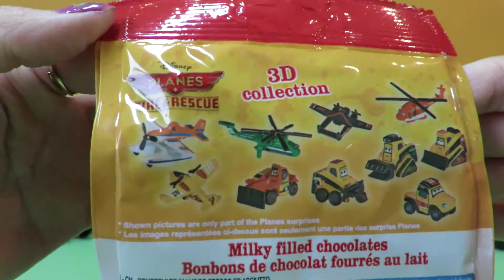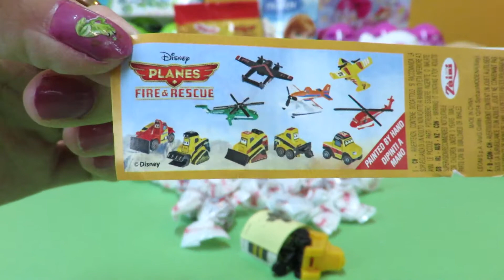Disney Pixar Planes (Fire & Rescue) Creamy Milky filled Chocolates pack with Surprise Toy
Hi Kids! Today The Toy Park Review Disney Pixar Planes (Fire & Rescue) Creamy Milky filled Chocolates pack with Surprise Toys.They are mini milk chocolate eggs filled with milky cream for your dear self or lucky little friends you want to treat! Each pack (122gr/4.3oz) contains 1 Disney Planes surprise! Kosher, made by Zaini. Come find out what we have in inside the Disney Planes Surprise bag,

Planes is an upcoming spin-off of the 2006 animated Pixar film Cars Cars2, and the first film in the Planes trilogy. Sequel is called Planes 2 Fire and Rescue. Pixar animation studios will not be producing the film. Instead, its being produced by Disneytoon Studios and by John Lasseter, the director of Cars. It'll be theatrically released by Walt Disney Pictures in Disney Digital 3D. Dusty is a cropdusting plane who dreams of competing in Wings Around the Globe race but he's afraid of heights. With the support of his mentor Skipper, his girlfriend Rochelle and lots of new friends, Dusty sets off to make his dreams come true. Skipper was the one teaching Mater how to fly in the cars toons air mater. He has a flight school in Propwash Junction.